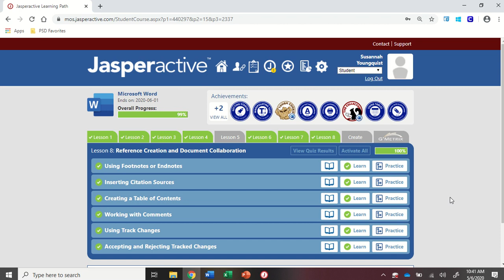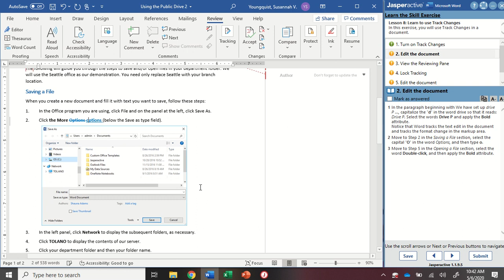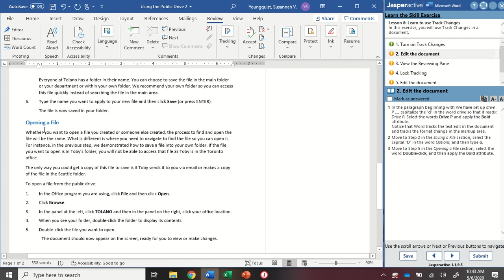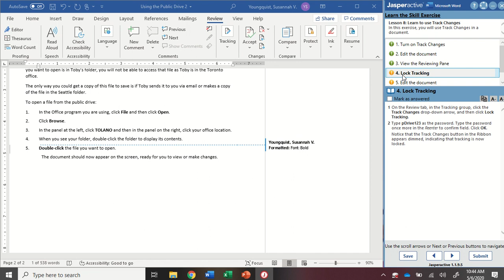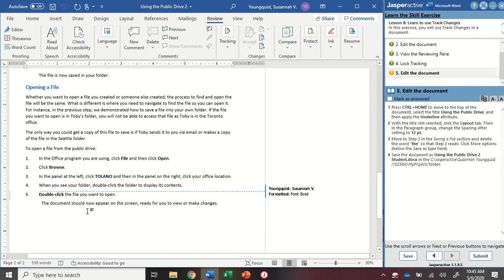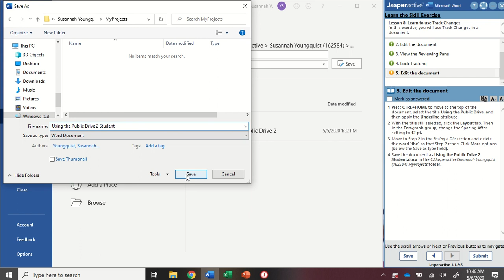JasperActive Word 2019 Lesson 8: Using Track Changes